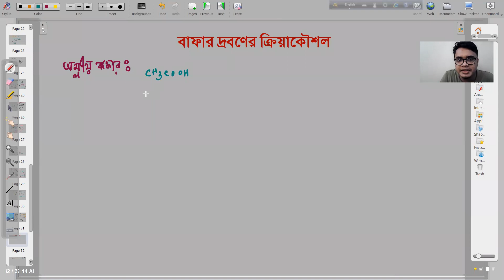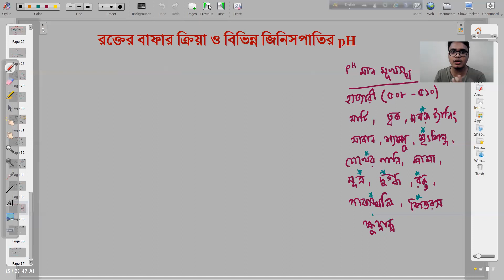লেকচার-২০ বাফার দ্রবণ ২